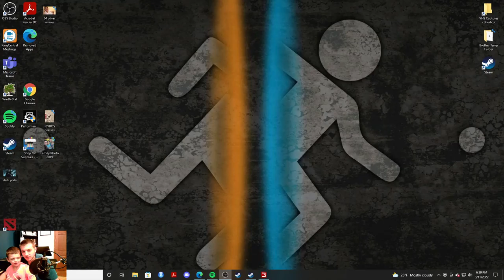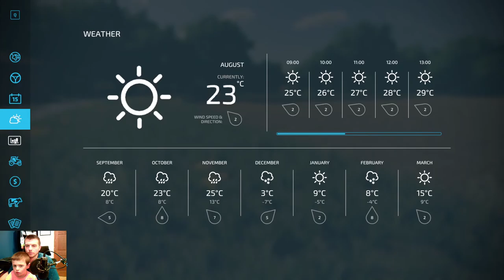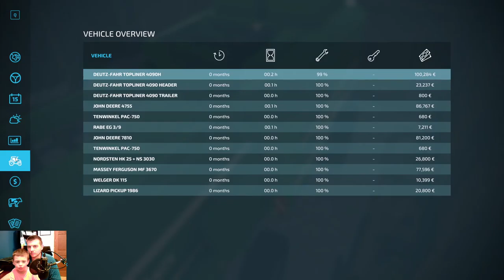Owen and Daddy Farming Simulator Part 1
Trying out farming simulator for the first time. We are going to turn down the game volume for the next video.